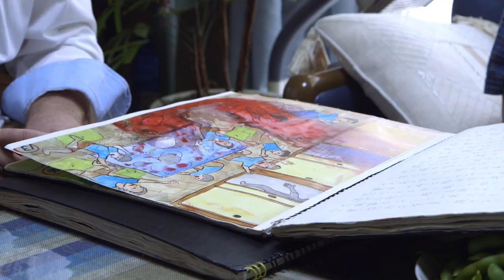Kubota's Inspiration from the Siberian POW camp / Part 2 Kubota's Kimonos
In part 2 of the 10 part documentary of Kubota's Kimonos, we find out more about the hardships Itchiku Kubota experienced during his time in a Siberian Prisoner of War Camp. During this time

The start of the video includes insights from Patokh Chodiev (founder of the International Chodiev Foundation) on how he recognised some of the inspiration of the tundra and cold from Russia on some Kimonos.

Itchiku Kubota remembered that despite all of the hardships he endured during his life of captivity,  he was not cut off from his favourite activities. This included not only drawing but also traditional Japanese theatrical performances.

Interviewees in the video include:

Patokh Chodiev
Patron of the Arts, founder of the Chodiev Foundation

Sakuo Miahara
Apprentie of Itchiku Kubota

Tomio Nartia
Ex Prisoner of War

Misa Takeoka
Female Apprentice of Itchiku Kubota

Itchiku Kubota was a famous Japanese kimono designer, and this documentary provides insights into his life and the history of Kimonos.  You can view all 10 parts of the documentary as they are released here:

Kubota’s Kimono: a History on Silk
Directed by Radik Kudoyarov
Produced by Rite Productions

The International Chodiev Foundation is a non-governmental charitable organization founded in 1996 by international businessman and philanthropist Dr Patokh Chodiev to promote academic excellence, creativity and innovation in Eurasia